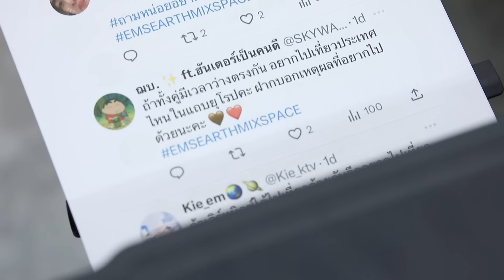กรี๊ดมันออกมา!... ก่อนนิ่งพี่ซิ่งมาก่อน | EMS EARTH – MIX SPACE SPECIAL EP.1 [Eng Sub]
เอาล่ะ เอาล่ะ เอิร์ท - มิกซ์ มาแล้วจ้า!! งานนี้มาแบบเสียวๆ กับเครื่องเล่นที่ทำเอา เอิร์ท มิกซ์ กรี๊ดเสียงหลง!                                             พร้อมกับตอบคำถาม Q&A จากแฟนคลับ งานนี้จะเป็นยังไงไปดูกันเลย!!!

Subtitles
Vietnamese : Sư tử già và ebé.
Portuguese (Brazil) : @CahCahEM (Twitter)
Chinese : @Iamtrapped2020
Spanish (Latin America) : Earth Pirapat Perú FC and Mix Sahaphap Perú FC